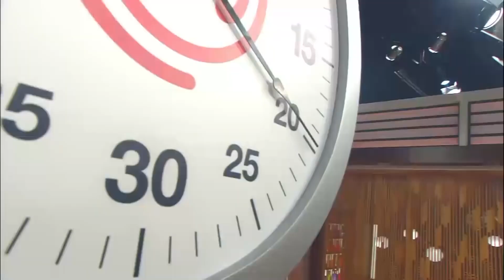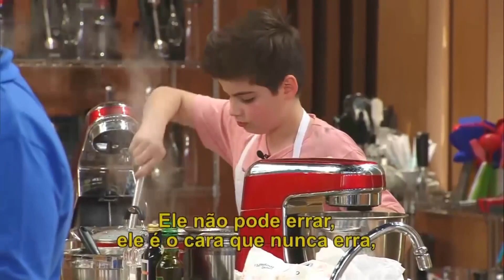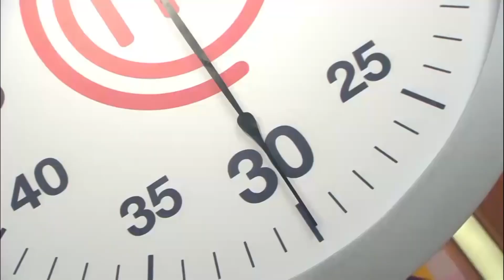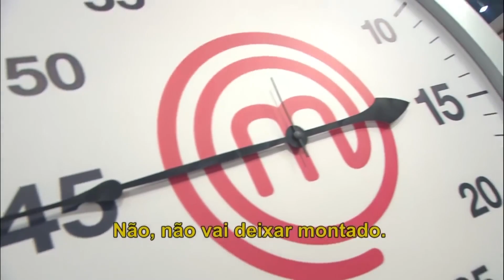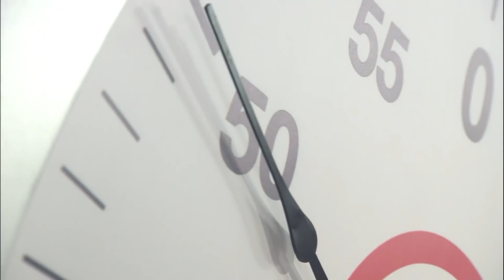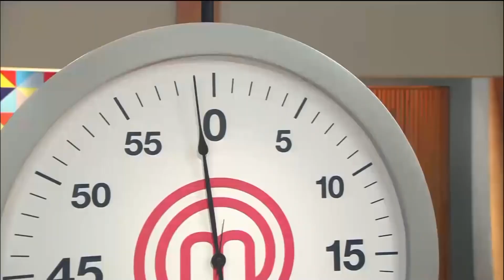EPISÓDIO 03 - 4/5: Circo MasterChef | TEMP. 01 | MASTERCHEF JUNIOR BRASIL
Neste capítulo, tivemos uma prova em equipes em que os nossos pequenos cozinheiros fizeram hot dogs com linguiça artesanal. Cada grupo teve a ajuda de um dos nossos chefs e serviram 40 pessoas. A prova de eliminação foi doce e cheia de técnica, os aspirantes reproduziram as sobremesas favoritas do Fogaça. Alguém conseguiu fazer ele lembrar dos doces da vovó? Relembre o episódio completo de MasterChefJuniorBrasil (T01E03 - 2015)

Os comentários nos vídeos do canal MasterChef Brasil implicam na autorização de uso gratuito e sem limitação da imagem a critério exclusivo da Endemol Shine Brasil, para posterior publicação, transmissão, retransmissão, reprodução, distribuição ou divulgação em TV, cinema, rádio, internet, publicidade ou qualquer outro veículo de comunicação, produção de DVD e home-video, sem que caracterize uso indevido ou qualquer outra violação de direitos e sem que deste uso decorra qualquer ônus / indenização.MASTERCHEF JUNIOR BRASIL